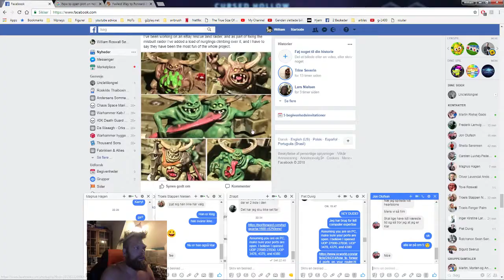HoTs - Heroes of The Storm – Gold/Platinum Team leauge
We have assembled a new team!!! Tryhards for Plat inc.